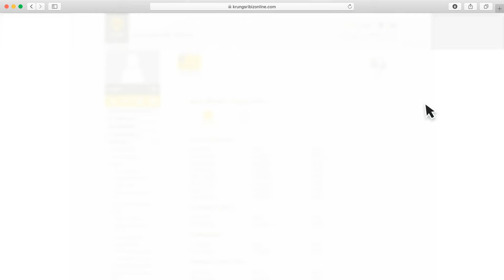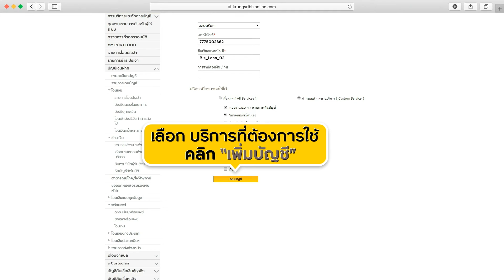Krungsri Biz Online : วิธีเพิ่มบัญชีสินเชื่อ/ตั๋วสัญญาใช้เงิน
ชำระสินเชื่อเงินกู้ธุรกิจ และ ตั๋วสัญญาใช้เงิน ผ่าน Krungsri Biz Online ได้แล้ววันนี้!!!
ข่วยให้ธุรกิจคุณคล่องตัวกว่าเดิม สะดวก ไม่ต้องเดินทาง เพราะทุกธุรกรรมทางการเงินเป็นเรื่องง่ายๆ ทำได้ที่บ้านคุณ
รายละเอียดเพิ่มเติมคลิก
หรือสอบถามรายละเอียดโทร.